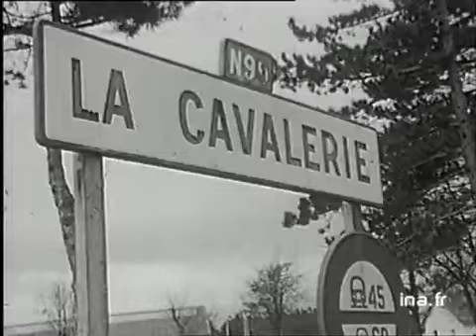LE LARZAC MONTPELLIER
26 août 1973
Manifestation contre l'extension du camp du LARZAC.
       - Les manifestants groupés sur plateau du LARZAC - fillette tendant tracts - jeunes gens pique niquant - le meeting de la nuit du 25-26 aout 73 - déclaration de l'ex-général de la Bollardière sur la défense nationale - chanteuse avec guitare sur le podium - la longue marche sur plusieurs km : 85.000 personnes - la foule - les jeunes scandant des slogans - banderoles diverses mais pas paysannes - mais où sont-ils ces paysans ? BT : carte du camp militaire - panneau de signalisation - MONTPELLIER [ATTENTION: cette séquence ne se trouve NI SUR LE FILM,  ni sur le fichier numérique (visionnage du 7/8/2003)]
      -  le camp militaire du LARZAC et l'hélicoptère en ornant l'entrée
      - PANO sur le causse, chardon
      - le berger Louis Massebiau conduisant son troupeau de moutons
      - vieilles maisons abandonnées du hameau de La Blaquière, herbes folles, amas rocheux naturel, projectile de mortier non explosé.
      - berger s'éloignant avec ses moutons suivis de ses deux chiens. politique; archive television; archive tv; ina; inna; Institut National de l'Audiovisuel; french tv Images d'archive INA